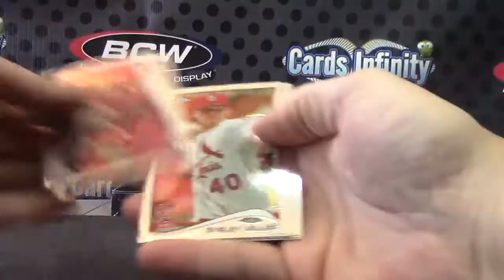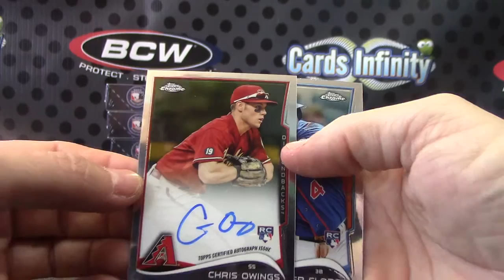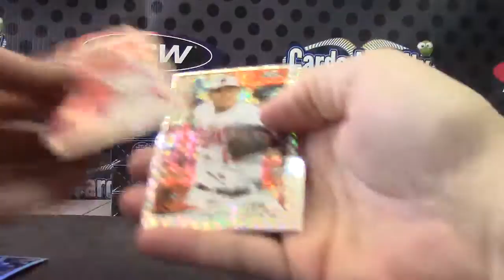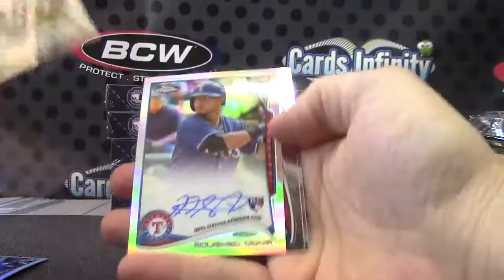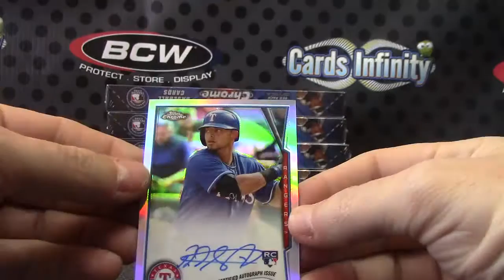Keith M's 2014 Topps Chrome Baseball Box Break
Thanks a lot Keith, Chris J.